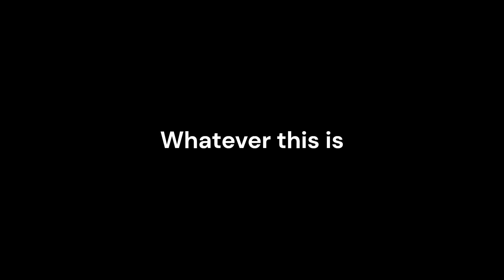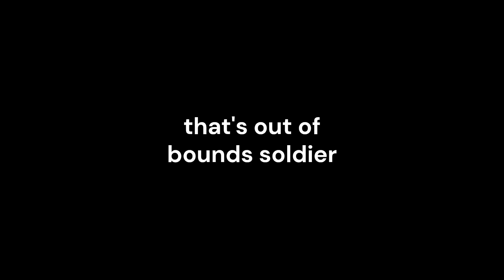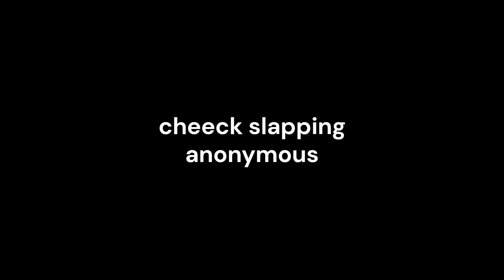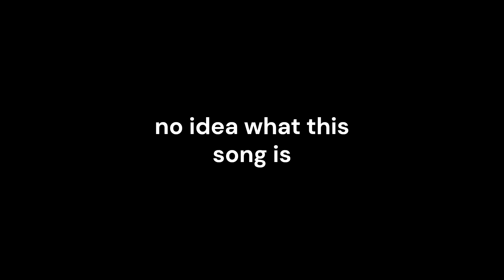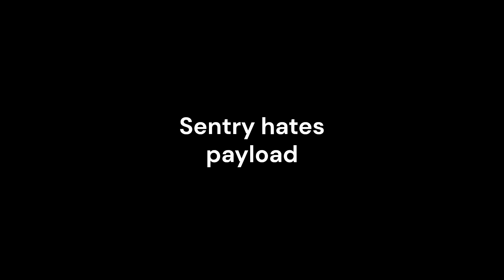Things I've seen in TF2